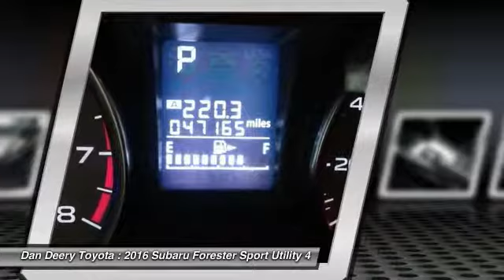2016 Subaru Forester Cedar Falls IA UP10853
2016 Subaru Forester 2.5i Premium